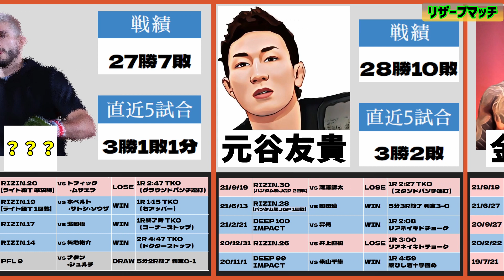RIZIN 33 大晦日 第一弾 カード発表！ 直近戦績まとめ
いよいよ2021年も残り1か月というところで第一弾が発表されました
追加カード編成が見ものです